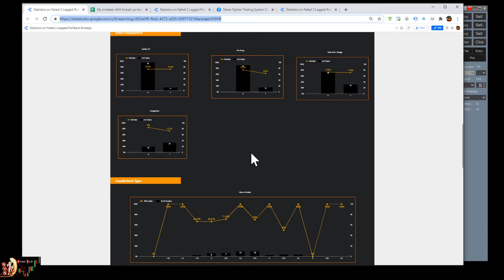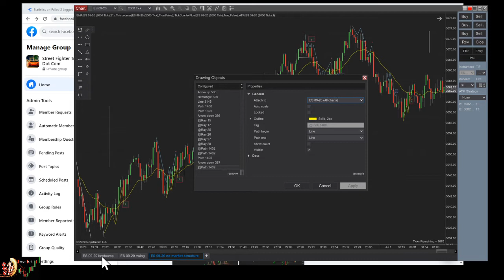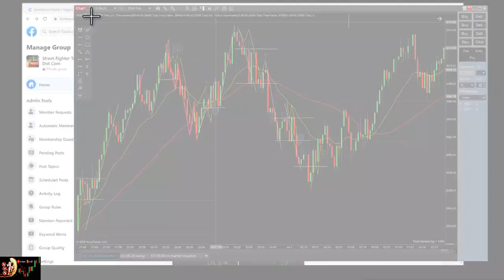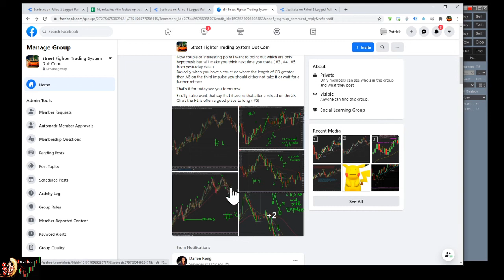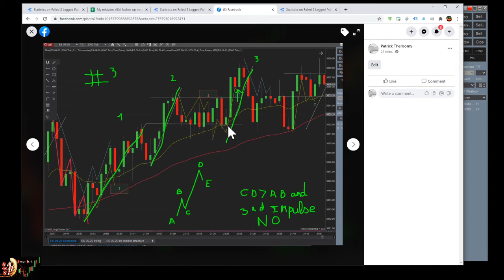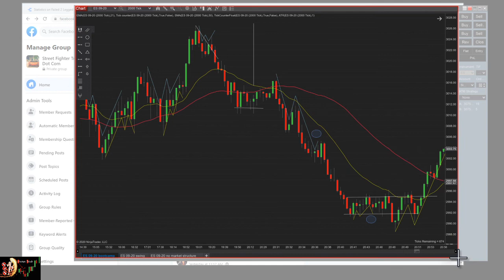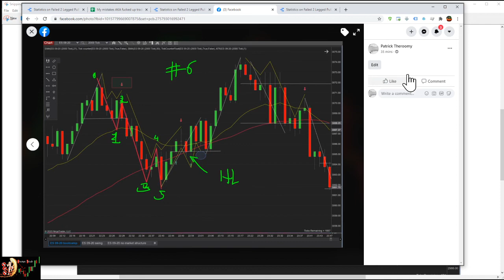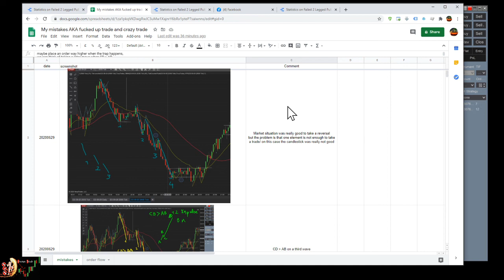Day4 ! -OneMoveOneMonthBootcamP- Hard Trading Training + Interesting Market situation S&P 2000Tick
Hey streetfighters

After thinking a lot on how to make you guys succeed  I am about to create a Bootcamp series where we will train together one month and build confidence on a single setup.
As you guys might know i only play with probabilities , but in order to show you and demonstrate your the probabilities of the move we need to constitute a database showing when the setup work and when it doesn't work. As you might see in the internet people tend to only show "working setups" and I am not part of those scammers so let's see the good and the bad side of it.

The move we will use is the Shoryu Punish aka failed second entry aka failed 2 legged pull back
Useful links

1 - I create a google Sheet where i will all the trade with the PAPA score going from 0 to 6 , 6 is a perfect trade

I will fill in the google sheet every day with new Data so go inside it everyday to check what is happening

2 - Once we have enough trading LOG we will also have a dashboard that will show the probability of win for each trade so we can better understand what works and what doesn't

3 - I have created a discord group that will be reserved only for 10 people that i will follow very closely .
If those 10 people are not active i will just kick them and find new people
I will provide the link on 1st july

4 - Finally you have a facebook group that i created over here:
The idea is for the community to be active and post only trade of F2LPB / Shoryu Punish , I don't care about money value i only want to see trades with screenshot and your own analysis
The name of the group is "Street Fighter Trading System Dot Com"

Ah if you  haven't already please watch the 3 lessons playlist in order to get an understanding of what we will be talking about during this bootcamp

Part 1 : it's the foundation it will allow you to have good habits by only looking at trade with the trend , bounce of EMA , Good candle early in the party link over here:

Part 2 : It's Shoryu Trade because it does a down up down move almost like a shoryu :) . This part shows you the only 2LPB setup that I take, It doesn't mean that there is not more but it is the most solid one

Part 3: It's the F2LPB or Shoryu Punish. This will show you my trading style and the move I love to take

Alright guys if after all this you guys don't succeed i might just stop posting videos and return to  my order book and data science life forever